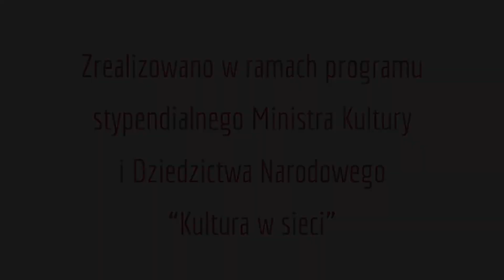Serce pali się raz (muz. Romuald Lipko) - Asia Czajkowska i Bartek Staszkiewicz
muzyka - Romuald Lipko
słowa - Marek Dutkiewicz
wykonanie oryginalne - Zdzisława Sośnicka

Projekt "Mistrzowie polskiej piosenki" prezentuje w minimalistycznym, duetowym ujęciu wybrane utwory trzech wybitnych polskich kompozytorów: Romualda Lipki, Władysława Szpilmana i Janusza Senta.     Posłuchaj całego cyklu

Zrealizowano w ramach programu stypendialnego Ministra Kultury i
Dziedzictwa Narodowego – Kultura w sieci